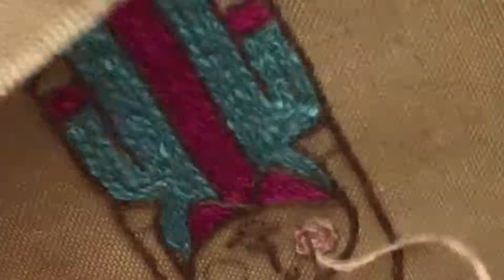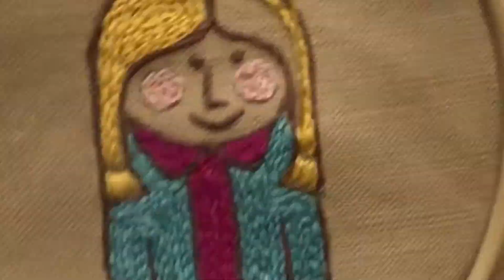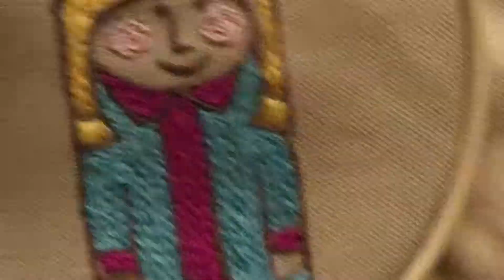How to make Delilah from PippinKits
A guide to embroidery stitches and making up